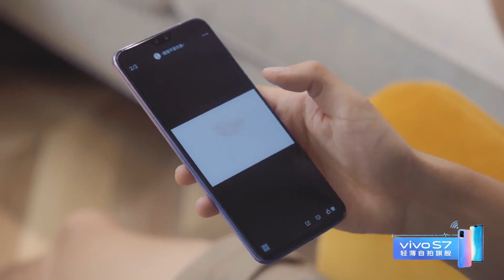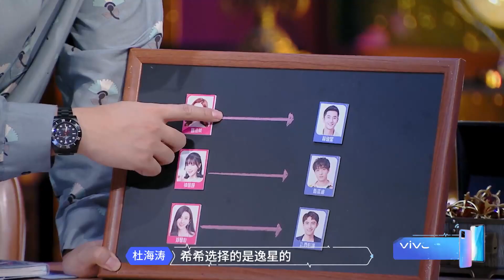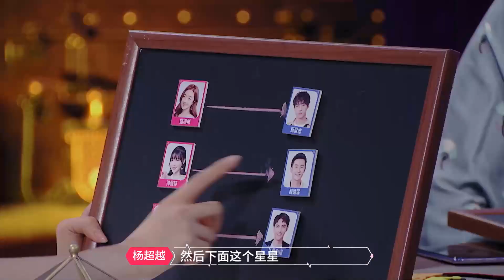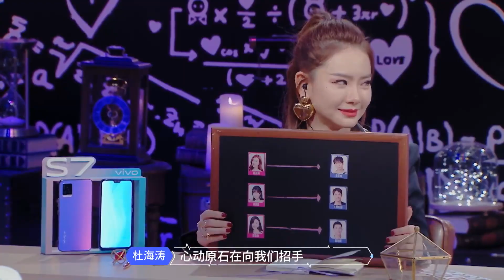三个女孩涂上男生送的口红，拍照给男孩们看，男生们竟然认不出来？| 心动的信号S3